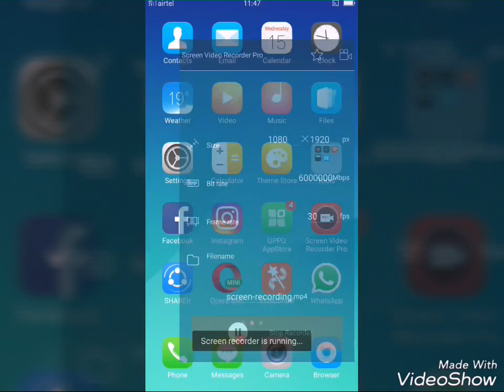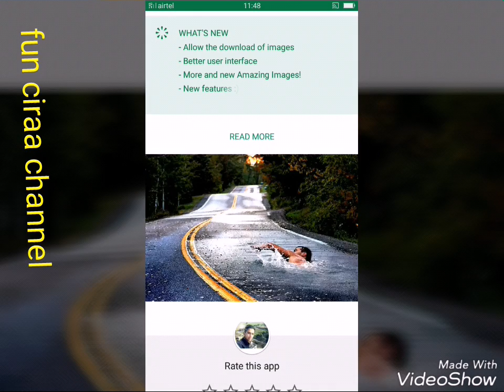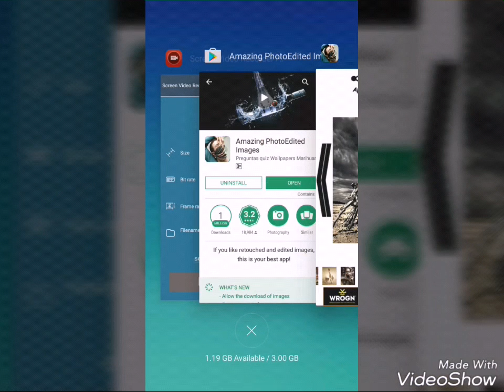Amazing photo edited image अजीबो गरीब पिक्चरें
दोस्तो आज की वीडियो में मैं आपको बताऊंगा  एक ऐसी मोबाइल एप्लीकेशन के बारे में जिसमें मिलेगी आपको  अजीबोगरीब फोटोस से आप डाउनलोड कर सकते हैं लोगों से शेयर कर सकते हैं Facebook WhatsApp पर लोगों को सेंड कर सकते हैं ऐसी पिक्चर आपने कभी नहीं देखी होगी जो पिक्चर कोई एप्लीकेशन में मिलेंगे hmara video acha lagga channel ko subscribe jarur kijiye ham apke liye software and inernet idea ki aur bhi jankari ki videos upload karte rahege